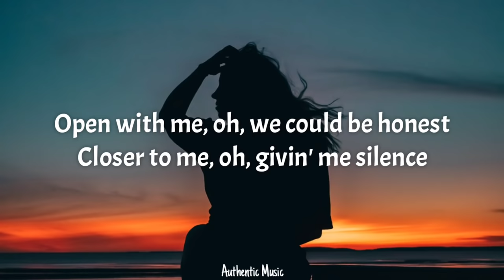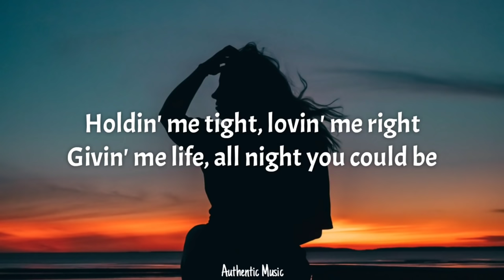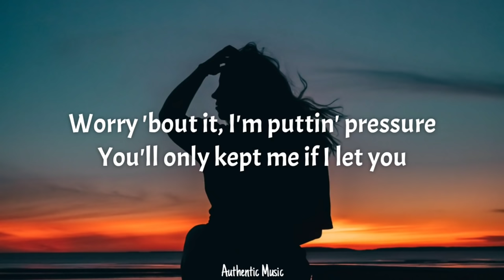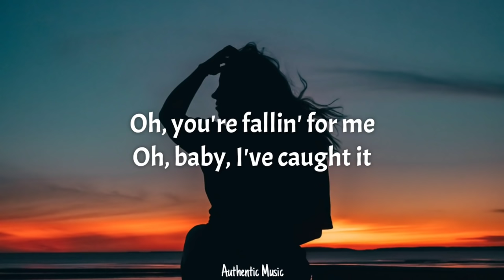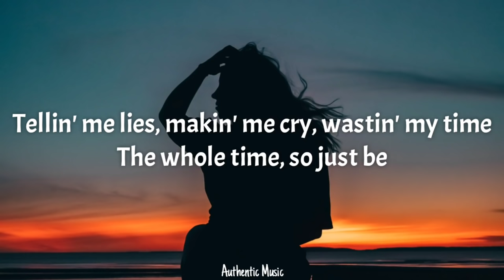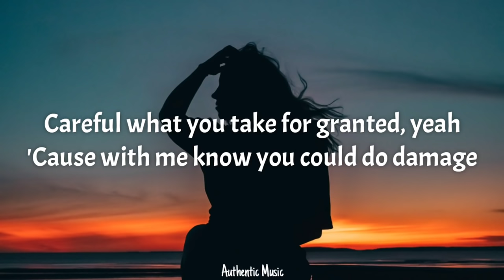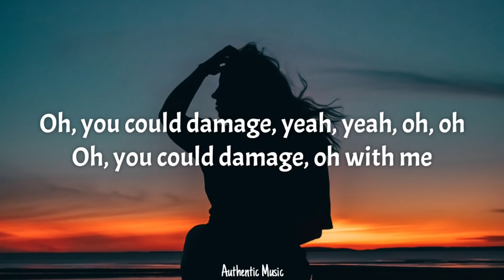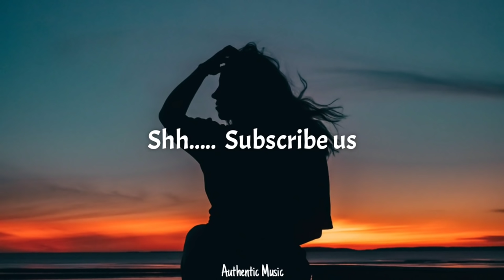H.E.R. - Damage (Lyrics)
Follow H.E.R.

📝 Lyrics:
[Verse 1: H.E.R. & Ant Clemons]
If you got it, it ain't no question
No, it ain't no room for guessin'
No more than emotionally invested (No, no)
Showin' you all my imperfections, oh

[Pre-Chorus: H.E.R., Ant Clemons, H.E.R. & Ant Clemons]
If I let you, you'll take me for granted, yeah (You, you, you, you)
If I work all day you could manage, manage, yeah
Open with me, oh, we could be honest
Closer to me, oh, givin' me silence
Promise that you won't let me fall, oh, oh

[Chorus: H.E.R., Ant Clemons, H.E.R. & Ant Clemons]
Holdin' me tight, lovin' me right, givin' me life
All night you could be (You could be)
Tellin' me lies, makin' me cry, wastin' my time
The whole timе, so just be
Careful what you take for grantеd, yeah
'Cause with me know you could do damage
You (Uh), you could do damage
You (You), you could do damage (You, you, you, you)
Yeah, uh

[Verse 2: H.E.R. & Ant Clemons]
Worry 'bout it, I'm puttin' pressure (You know)
You'll only kept me if I let you
No, he ain't the one, it's just for pleasure
Either learn me or I'm a lesson, no, no

[Pre-Chorus: H.E.R., H.E.R. & Ant Clemons]
If you want me don't take me for granted, yeah, yeah
If I'm worth more then you could manage, baby
Oh, you're fallin' for me, oh, baby, I've caught it
Ooh, we could be whatever you wanna call it

[Chorus: H.E.R., H.E.R. & Ant Clemons]
The whole time, so just be
Careful what you take for granted, yeah
You, you could do damage